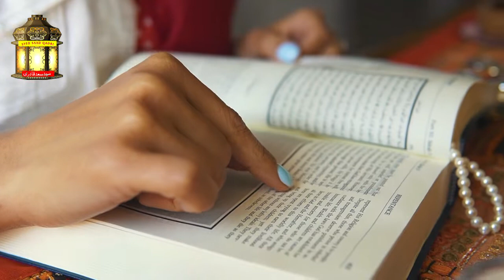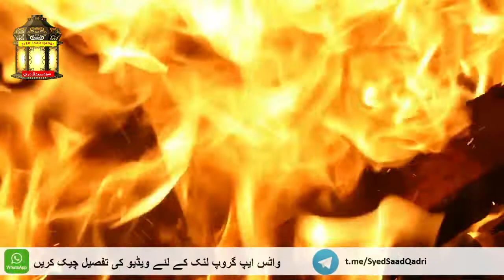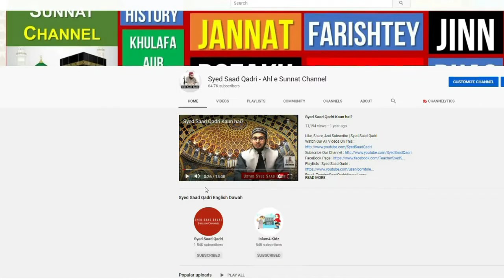EID ul FITR 2021 MESSAGE - Naiki Karo aur Shifat Hasil karo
Naiki Karo aur Shifat Hasil karo